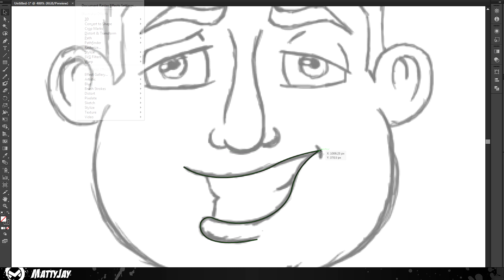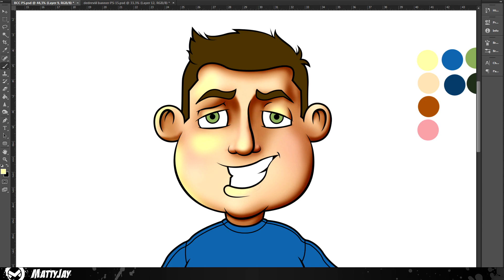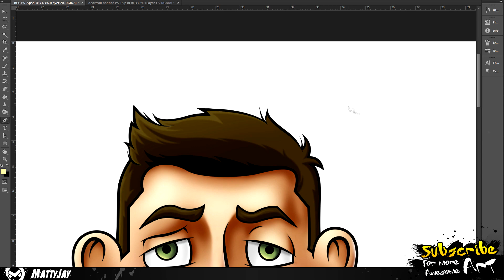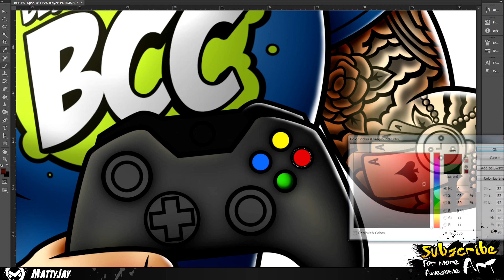Speed Art | BestCodComedy Character Illustration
Hey guys I am back this week with yet another character illustration, this time for the owner of BestCodComedy. I'm really happy with the final outcome of the character and expect a lot more videos in the upcoming weeks!

◆ Tools : Wacom Bamboo Pen & Touch

◆ Programs : Adobe Illustrator Cs6 & Adobe Photoshop Cs6

◆ Song : PIXL - Rat Twist